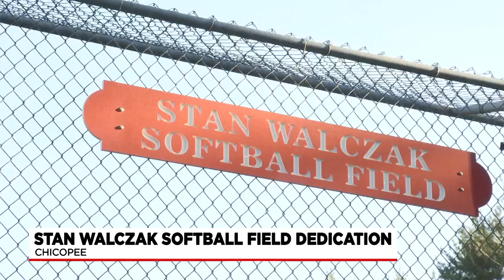City of Chicopee honors City Councilor Walczak at SZOT Park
City and State leaders all stopped by Thursday to honor Councilor Walczak's career of community service.